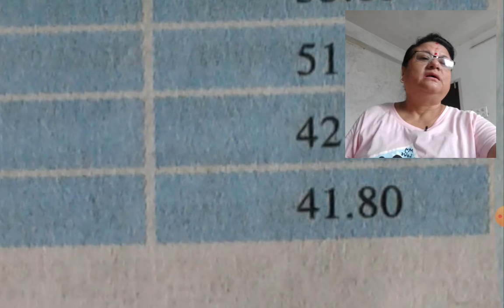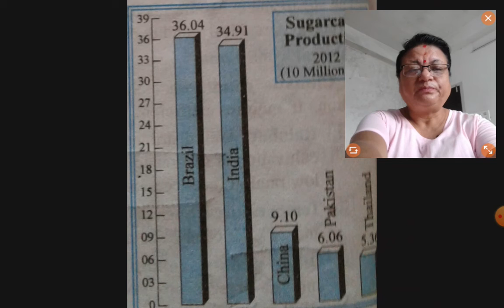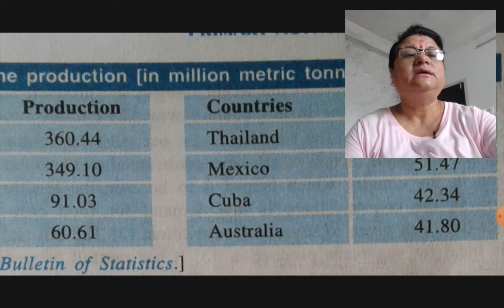Sugarcane , GEOGRAPHY CLASS XII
Geography-XII